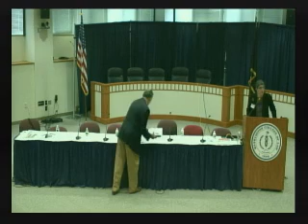International Humanitarian Law Armed Conflict: Emerging Issues in the Law of Armed Conflict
This conference is the culmination of the first International Humanitarian Law Student Writing Competition. Robert Clarke and Elizabeth Holland, the competition winners, presented their papers to a panel of distinguished International Humanitarian Law experts, followed by a luncheon keynote address and an afternoon round table with academics and practitioners who addressed the cutting edge intersections of International Humanitarian Law and human rights.